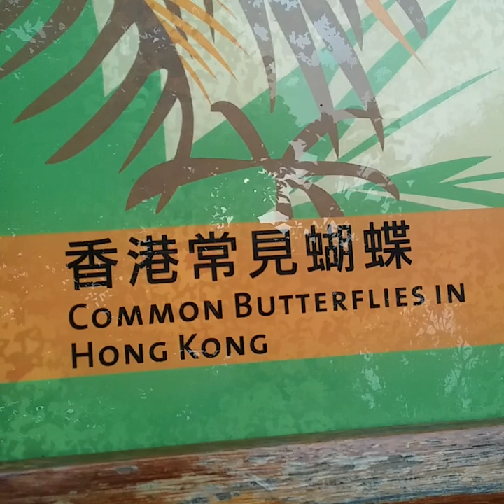BUTTERFLY GARDEN IN WETLAND PARK HONGKONG!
Let's count how many butterflies are there.
Wetland park memory w/my 2 pretty buddies!